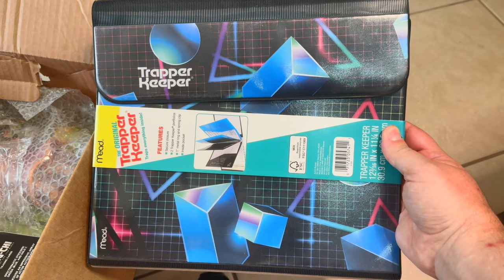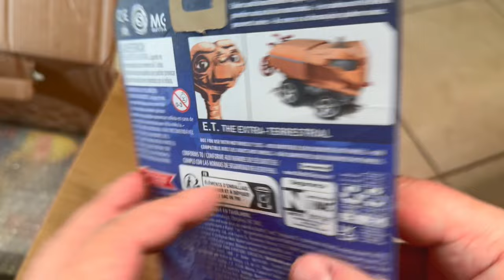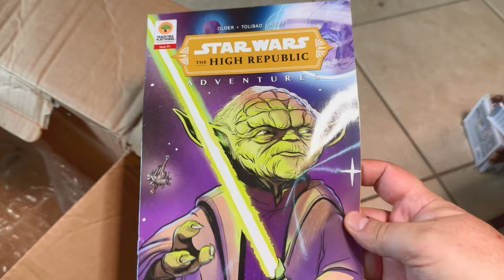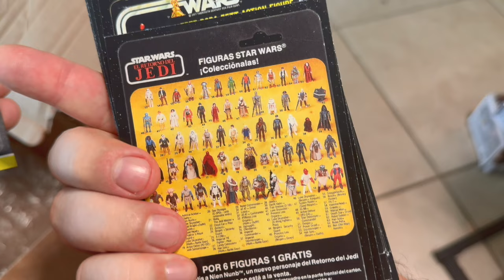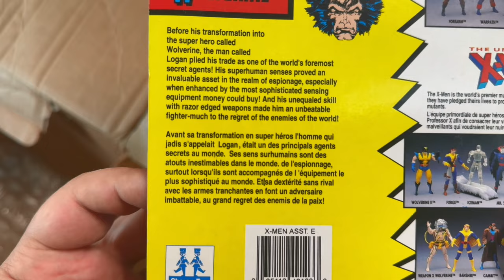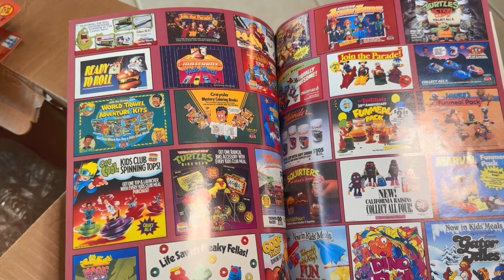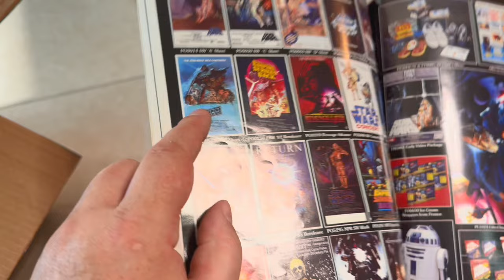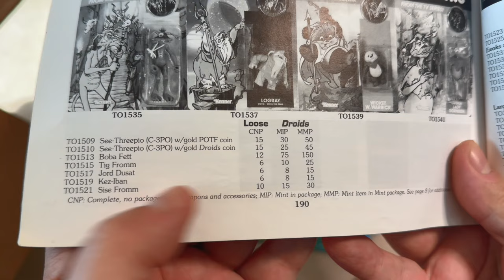Ghost Mail Call -Let's See What Ghosty Sent Us...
The Super Awesome Geek Show
Hello and welcome to my Toy Room.

Join the ACTION FIGURE ARMY in one of two ways:
1. Youtube Membership

eBay store: